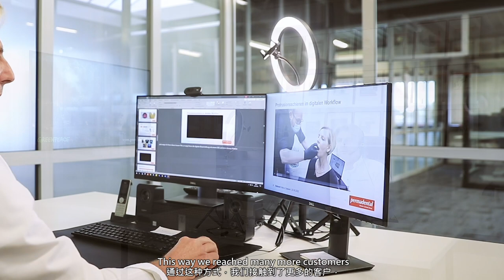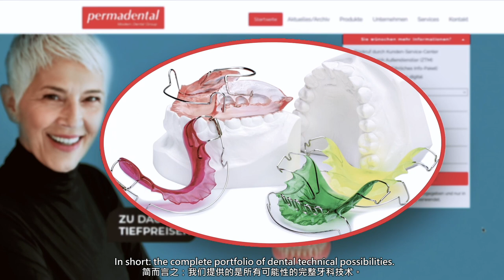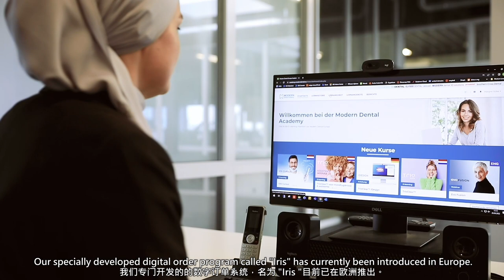Modern Dental Group - CEO TALK | Permadental - Klaus Spitznagel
In this episode, Permadental Managing Director Klaus Spitznagel discusses the opportunities in the German market and its business strategy in client relationships and dental education development in today’s digital world.

Permadental was founded in 1987 and is now one of the largest providers of dental solutions in Germany. Permadental’s production delivers dental technology at the highest level with data and speed which are the currencies of the future dental world.

Permadental 常务董事Klaus Spitznagel 在这一集谈及德国牙科市场的机遇，以及在现在数字化世界于客户关系和牙科培训发展的商业策略。

Klaus Permadental成立于1987年，是现在德国最大的牙科解决方案供应商之一。 Permadental的生产提供了最高水平的牙科技术，而数据和速度是未来牙科世界的货币。

𝐖𝐞𝐂𝐡𝐚𝐭: ModernDentalGroup